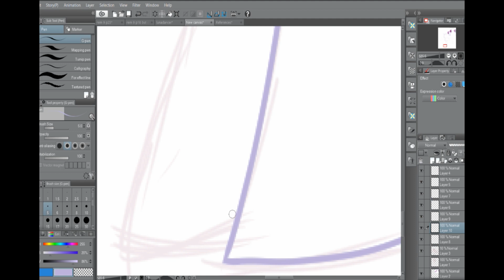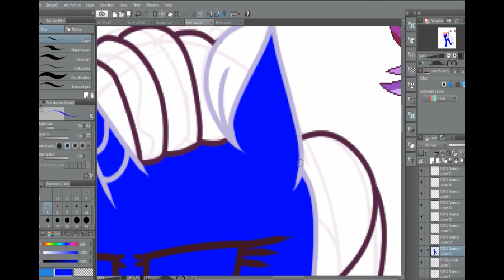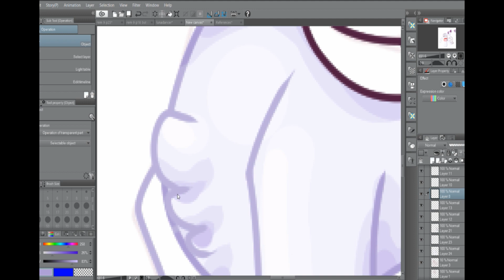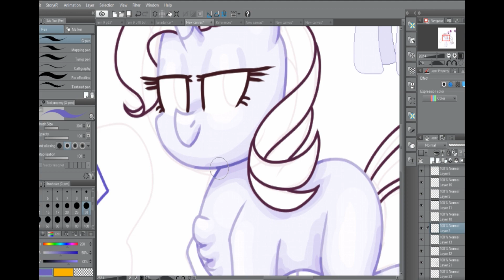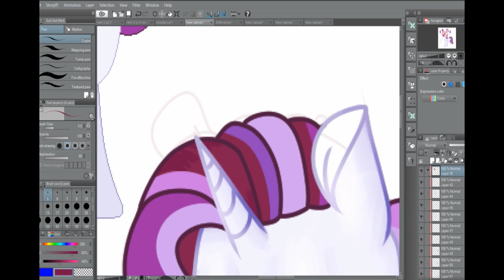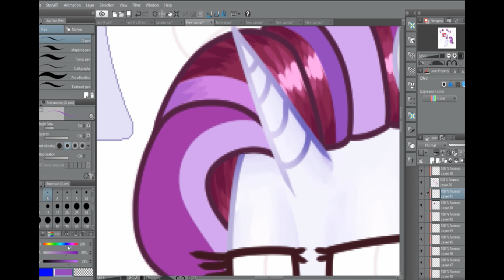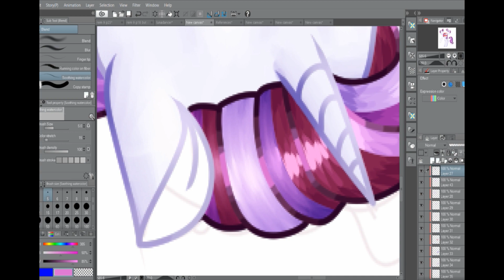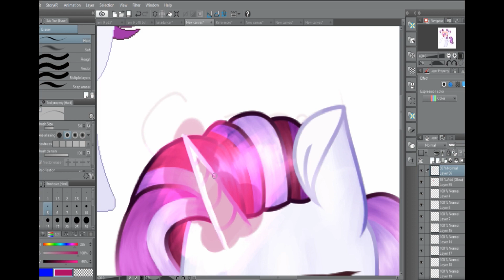Speedpaint #8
Songs (In Order):
A Guy That I'd Kinda Be Into
Good For You
I'd Rather Be Me